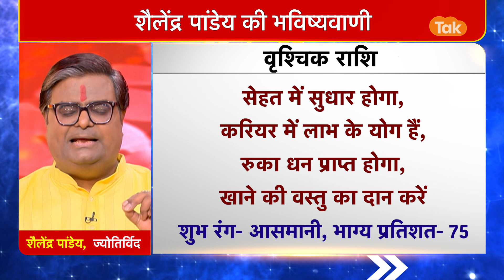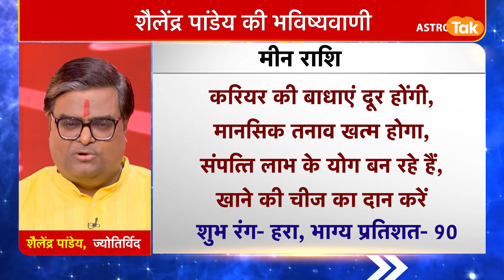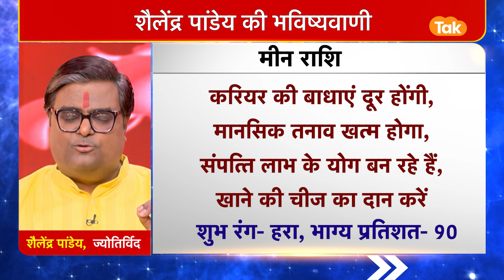05 ovember | शैलेंद्र पांडेय की भविष्यवाणी | Astro Tak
शैलेंद्र पांडेय की भविष्यवाणी- 05November : जानिए अपने दिन का राशिफल साथ ही कौन सा रंग है आपके लिए शुभ और कितने प्रतिशत भाग्य देगा आपका साथ...सिर्फ शैलेंद्र पांडेय की भविष्यवाणी में...